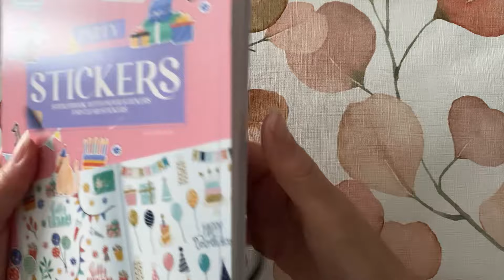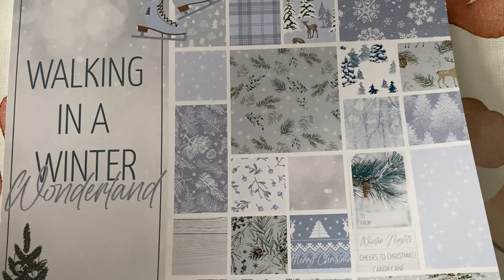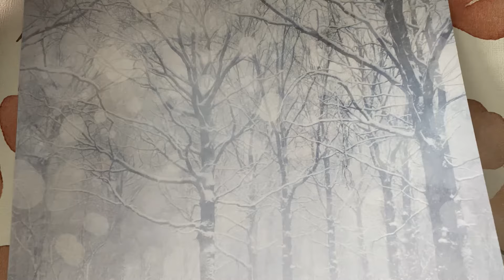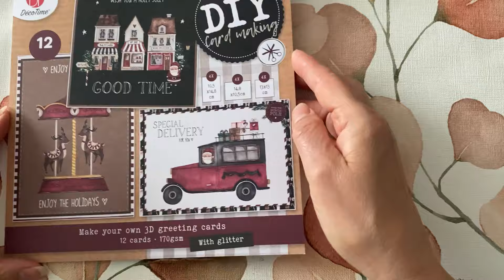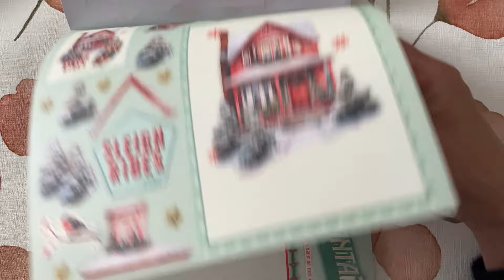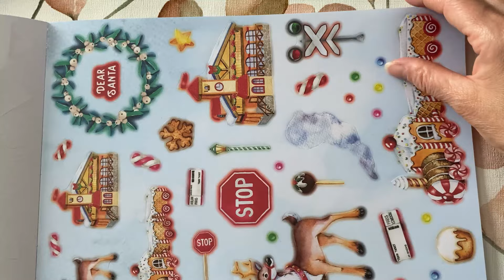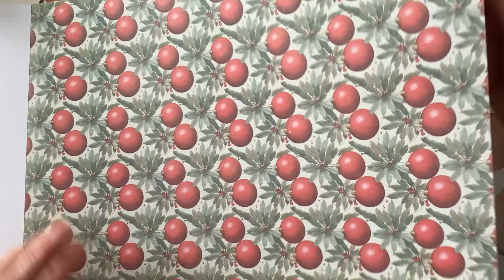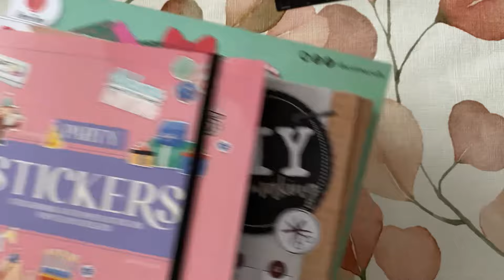ACTION C'EST TROP TOT SI SI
Vous pouvez me retrouver et me suivre sur INSTAGRAM : PERLECOME SCRAP